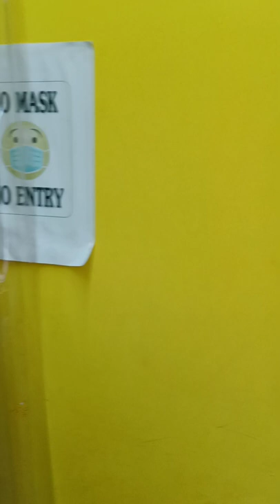Topper's Meet 2022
On a very short notice all our toppers Came to The Blackboard Ranchi centre to meet their teachers and juniors.

they also shared their experience and preparation schedule with juniors.